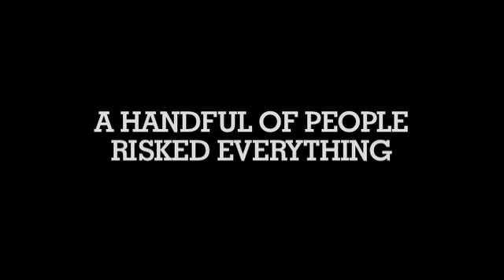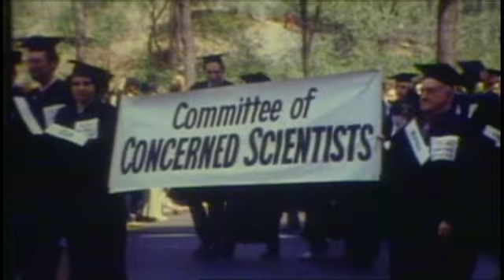Refusenik Trailer (Freedom will not be silenced)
The trailer for the documentary Refusenik, which chronicles the thirty-year international movement to free Soviet Jews. Told through the eyes of activists on both sides of the Iron Curtain - many of whom survived punishment in the Soviet Gulag labor camps - the film is a tapestry of the first person accounts of heroism, sacrifice, and, ultimately, liberation.